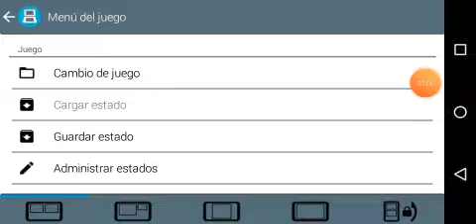Madagascar (NDS) [Level 12 | Lemur rave] #12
Playing Madagascar (NDS)
- Level 12 (Lemur rave)
- With music